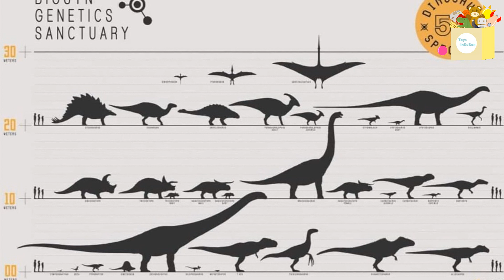¡ES EN EXTREMO PELIGROSO! | Jurassic World Dominion | Toys InDaBox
Gracias a las nuevas declaraciones de Colin Trevorrow sabemos que el Giganotosaurus es en EXTREMO PELIGROSO ¿Quieren saber por qué?¡Empecemos!